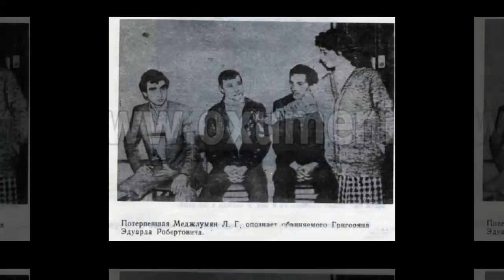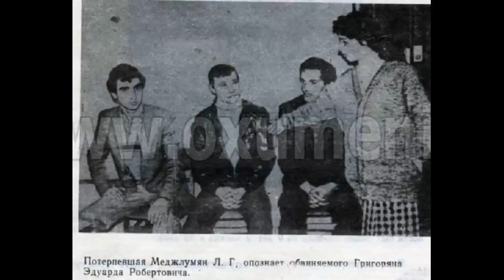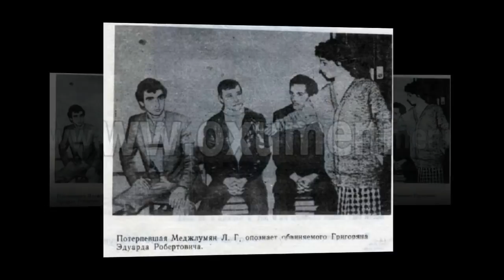Российское СМИ: Эдуард Григорян был виновником событий в Сумгайыте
На протяжении 30 лет армянская пропаганда с пеной у рта обвиняет Азербайджан и азербайджанский народ в совершении «сумгаитских погромов», в результате которых погибли 32 человека – 26 армян и 6 азербайджанцев. Несмотря на то, что на следствии, которое вели Прокуратура СССР и следователи РСФСР, было выявлено, что события в Сумгайыте были тщательно спланированы армянскими националистами и их кураторами в КГБ Армянской ССР, а толпой погромщиков руководил местный житель – армянин по национальности Эдуард Григорян (которому, кстати, активно помогали его помощники Игорь Оганов и Вазген Саркисян), тем не менее, армагитпроп вот уже три десятилетия ведет оголтелую антиазербайджанскую пропаганду, сваливая вину за погром армян именно на азербайджанцев, неизменно подчеркивая при этом «невозможность совместного сосуществования» азербайджанцев и армян, «кровожадность» азербайджанцев и беззащитность армян.
Кто-то  может поинтересоваться, : на дворе вроде не февраль, чтобы вспоминать о событиях в Сумгайыте, так с какой стати мы вдруг вспомнили о них, и о роли Эдуарда Григоряна? Ответим:,  вспомнить о них нас заставила публикация в российском информационном агентстве EA Daily, касающаяся межнациональных столкновений в селе Кенделен, Эльбрусского района Кабардино-Балкарии. Так вот, автор аналитической статьи в этом СМИ, мягко говоря, не отличающемся особой симпатией к Азербайджану, расценивает межнациональные столкновения в Кабардино-Балкарии, как провокацию, точь-в-точь скопированную с событий в Сумгайыте, в феврале 1988 года. И заголовок статьи тут соответствующий: «Кенделенские столкновения в Кабардино Балкарской Республики:,  дело Эдуарда Григоряна живет и побеждает». Другими словами, российское проармянское СМИ, прямо указывает Эдуарда Григоряна в качестве зачинщика событий в Сумгайыте. Посудите сами.
Как бывает в таких случаях, сеющие межнациональную вражду фейки от имени одного народа, могут «разгонять» провокаторы — представители «враждебного» народа. Враждебного , в ковычках.  Или же не имеющие национальной принадлежности ни к одной стороне конфликта, но желающие загрести чужими руками каштаны из огня. Конфликтологи называют, такое закулисное провокаторство в третьем лице, «методом Григоряна» — по имени Эдуарда Григоряна, считающегося одним из виновников массовой резни армян в Сумгаите в 1988 году», - пишет EA Daily.

Как видим, несмотря на старания армянской пропаганды свалить вину за события в Сумгайыте в феврале 1988 года на азербайджанцев, думающие люди прекрасно понимают и знают, что организованы они были самими армянами и провокатором Эдуардом Григоряном, именем которого даже назван метод провоцирования межнациональных столкновений, и который был апробирован в Кабардино-Балкарии. Это разработанный и примененный армянами в Сумгайыте метод, который еще не раз будет использован в нужное время и в нужном месте в различных уголках планеты.